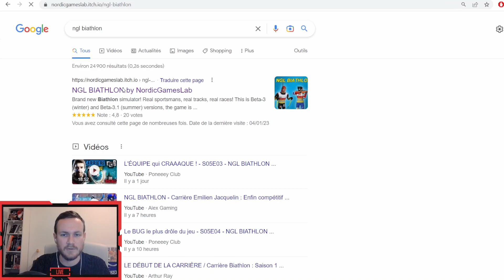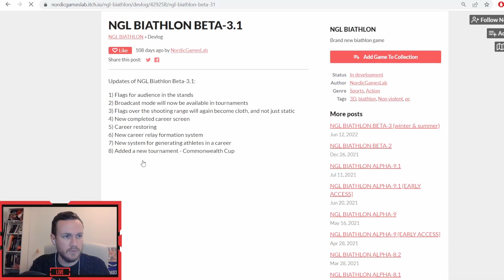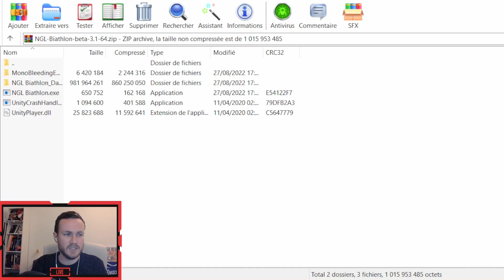World Cup NGL Biathlon #8 : On enchaîne le sprint et la poursuite de Pokljuka !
Quatrième étape de la saison sur NGL Biathlon avec Emilien Jacquelin, cette fois en Slovénie à Pokljuka !